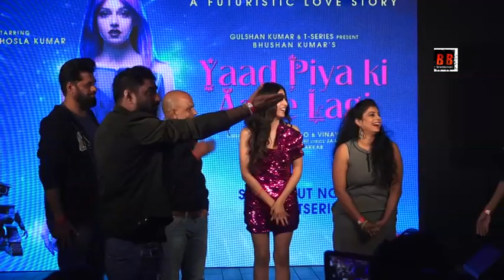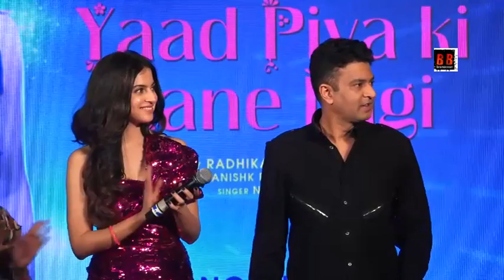Celebration Party of Divya Khosla Kumar’s latest track ’Yaad Piya Ki Aane Lagi’